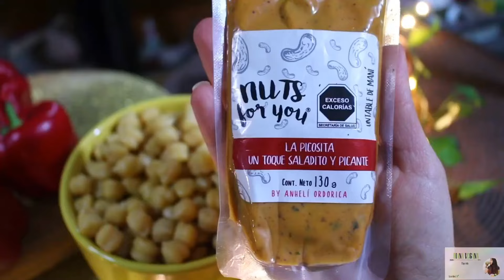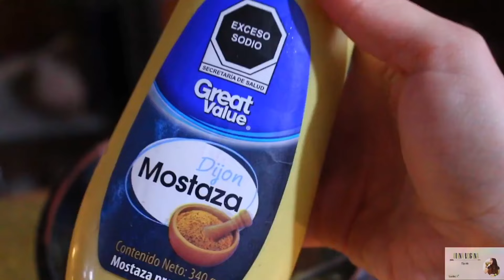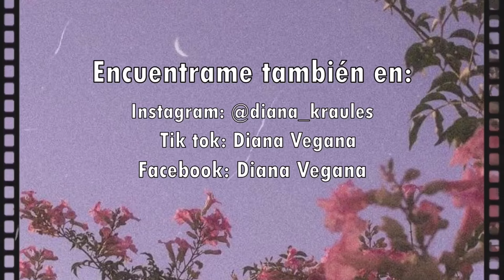🌱MENÚ VEGANO para bajar de peso + Vlog de lo que como en 1 día